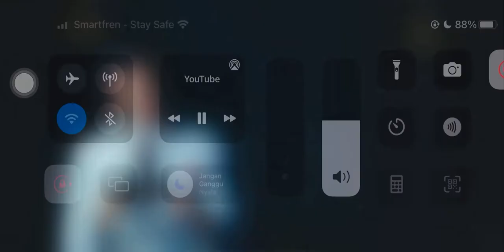JKT48 10th Anniversary || Gen 10 COME BACK‼️